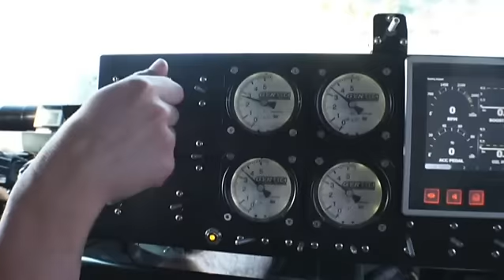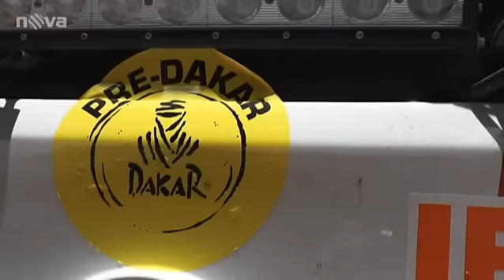Buggyra Racing - Víkend (10.01.2017)